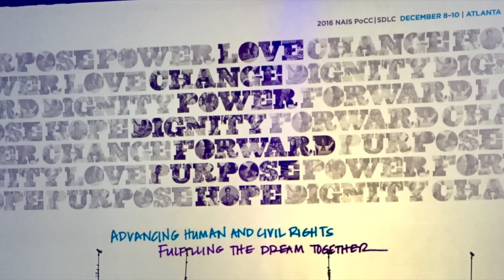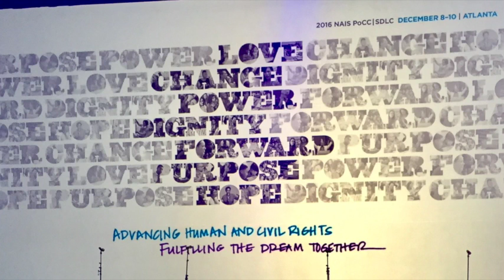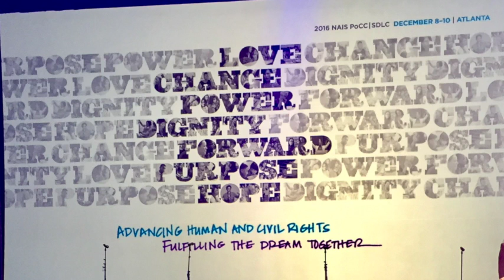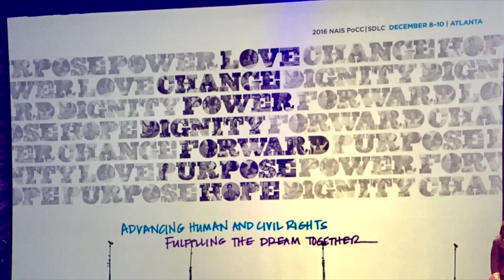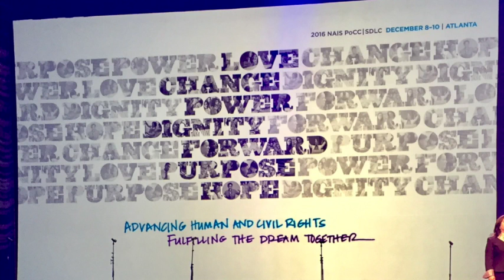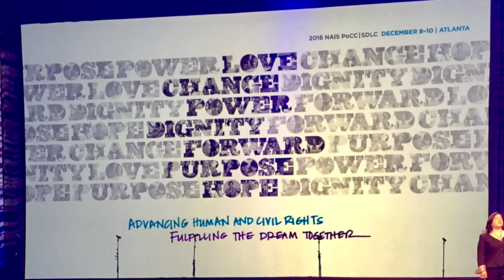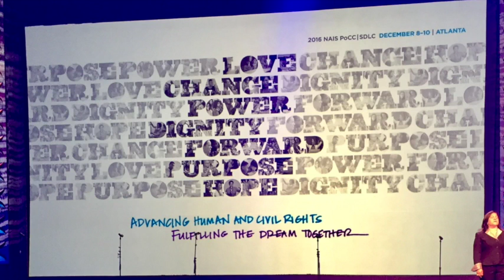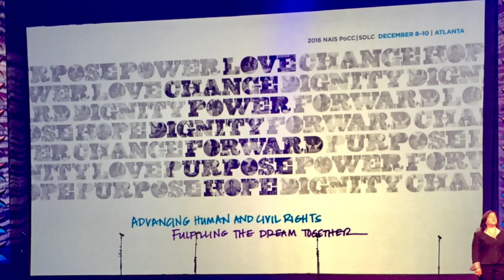Zak Ebrahim @ PoCC 2016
Zak Ebrahim, son of a terrorist, tells his story at the People of Color Conference 2016 (NAIS) in Atlanta, GA.